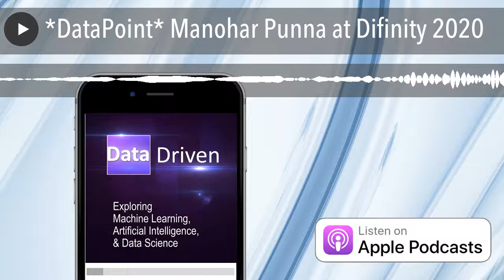*DataPoint* Manohar Punna at Difinity 2020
In this Data Point, Andy catches up with Manohar Punna at Difinity 2020 to talk about self-service BI tools.